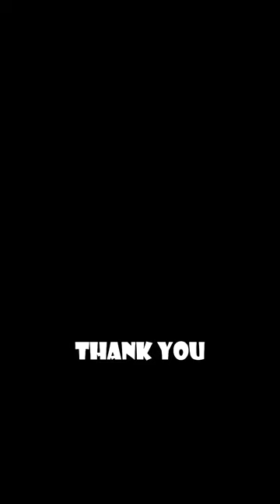Thank You For 20.000 Subscribers!